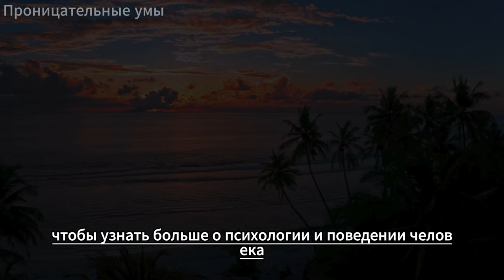Психологические факты о языке женского тела | Психологические факты о человеческом поведении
psychology facts,
psychology says,
psychology says facts,
psychological facts,
psychological facts about human behavior,
human psychology,
psychology facts
psychology says
psychology says facts
psychological facts
human psychology
psychological facts of human behaviour psychology facts on human behavior
psychology
psychological
psychologist near me
psychology
psychotherapy
forensic psychology
cognitive psychology
clinical psychologist
social psychology
reverse psychology
developmental psychology
gestalt psychology
educational psychology
psychology degrees
ma psychology
asu psychology
psyd in clinical psychology
msc psychology
msc clinical psychology
licensed psychologist psychology and sociology
individual psychotherapy